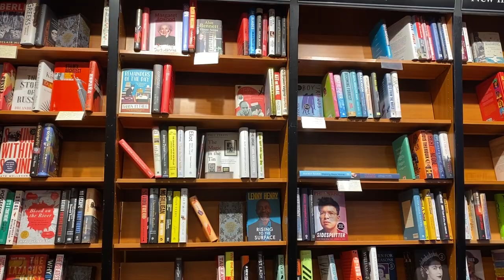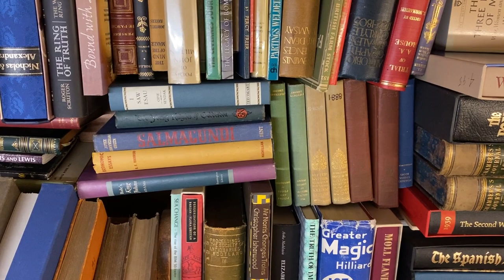St Andrews Bookshop tour | StA's VLOG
✈️Timestamps:
0:00 intro
0:22 Topping & Co
0:36 Barnado's Charity
0:44 JG Innes
0:48 Waterstones
0:57 Bouquiniste
1:07 review

✈️faq's
✷how old are you?: i was born in 1998✌🏻 (i'm 24)
✷where are you from?: new jersey, USA
✷what school did you go to?: University of Delaware for undergrad (major graphic design)
✷where did you go for your masters?: University of St Andrews in Scotland for MLitt Art History
✷what languages do you speak?: 🇺🇸english(native), 🇰🇷한국어(intermediate), 🇮🇹l'italiano (intermediate), 🇯🇵日本語(beginner)
✷what camera do you use?: iPhone11 or GoPro Silver7
✷what do you use to edit?: Adobe Premiere, Photoshop, After Effects

📊Subs at time of posting: 728